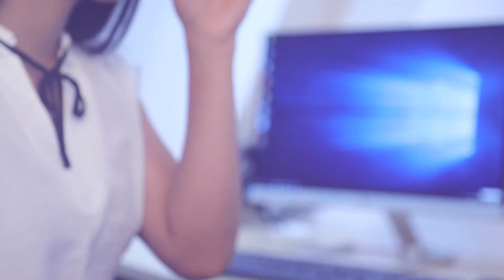අකුරණ ප්‍රාදේශීය සභාවේ සභාපති ඇතුළු කීපදෙනෙක් පොහොට්ටුව්ට | Breaking.lk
අකුරණ ප්‍රාදේශීය සභාවේ සභාපති ඇතුළු කීපදෙනෙක් පොහොට්ටුව්ට